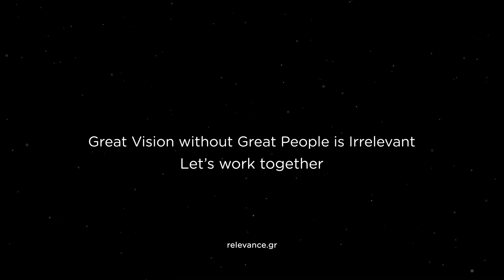RELEVANCE Google Premier Partner Awards Winner EMEA 2019 | Video Excellence Award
A Team like no Other!
Google Premier Partner Awards 2019: Relevance Digital Agency wins, FOR THE SECOND YEAR IN A ROW, the Video Excellence Award and is named as Google's Leading Partner in Video Excellence for Europe, the Middle East and Africa.
We are honored that our countless hours of hard work and innovation have been recognized and deeply humbled and overwhelmed to have ultimately won this significant industry award again!
Special kudos to Avis Greece's Team, our Winning Case Study, who have entrusted us with their marketing efforts to ultimately redefine the Car Leasing industry.
This exceptional milestone would have never been reached if it wasn’t for the continued trust and unwavering support of our Account Managers at Google.